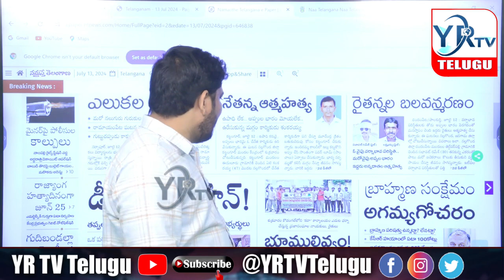ప్రభుత్వ హ**** అధికారులు ఎక్కడ...? | YR TV Telugu